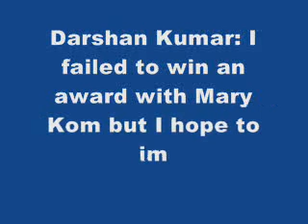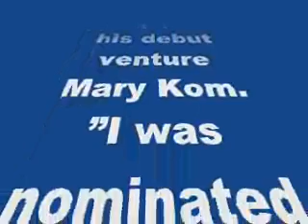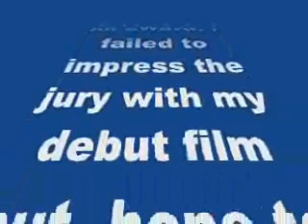Darshan:I failed to win an award with Mary Kom but I hope to impress the jury with NH10-review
Darshan Kumar: I failed to win an award with Mary Kom but I hope to impress the jury with NH10

Shedding his perfect husband image, the actor will be seen donning a negative character in the upcoming Anushka Sharma production
Actor Darshan Kumar, who played Priyanka Chopra’s husband in Mary Kom, will now be seen in NH10. He hopes to win an Academy Award for his acting talent someday.
“As an actor I want to win all the awards. Winning an Oscar is my dream,” Darshan told IANS. Alas, the actor did not bag any award for his debut venture Mary Kom. ”I was nominated for Mary Kom, but I did not get an award. I failed to impress the jury with my debut film but, hope to impress them with NH10.
“Naseeruddin Shah loved my performance in Mary Kom, and as an actor, getting appreciated by him is very satisfying,” he added. He says NH10 is an “unusual film and my role is very different”.
“I’m extremely happy to be a part of this project,” added Darshan, whose character in NH10 will reportedly have shades of grey. He will be seen playing the love interest of Anushka Sharma. Directed by Navdeep Singh, NH10 is a thriller which is co-produced by Phantom Productions and Eros International. This movie marks Anushka’s debut as a film producer.